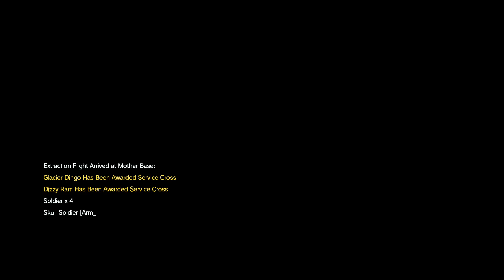Metallic Archea Realism Mod Attempt 2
I have died multiple times in the attempts on making